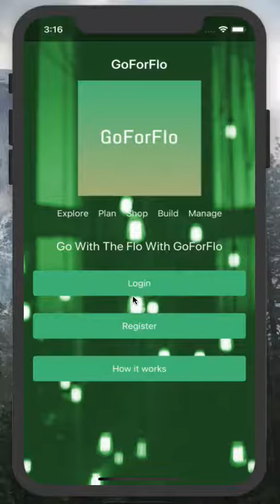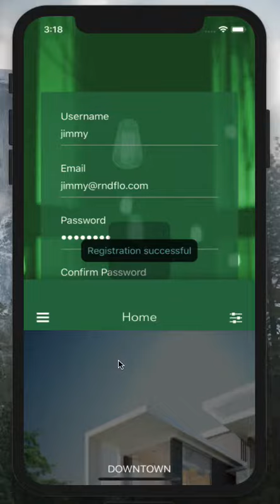GoForFlo | Powered by StackMVP